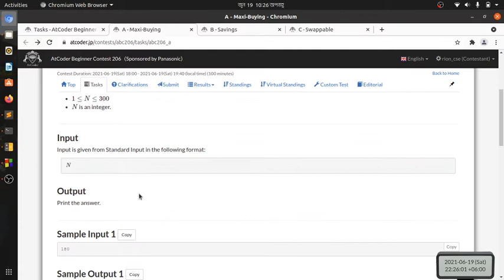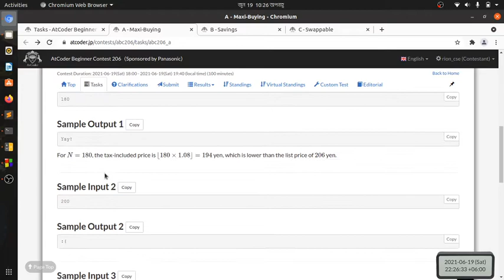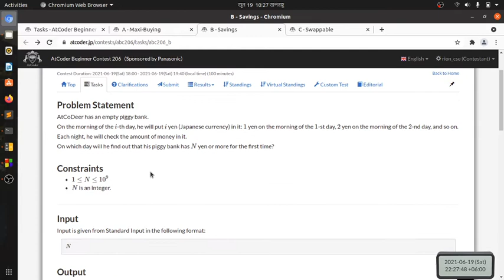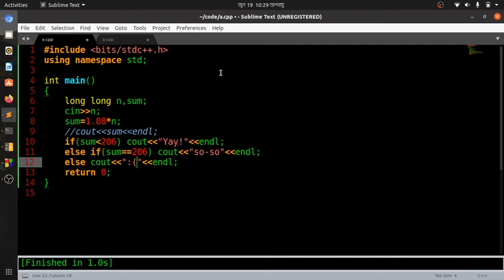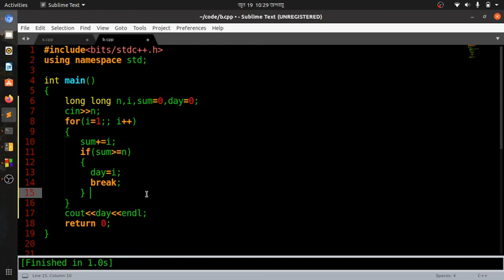A - Maxi-Buying + B - Savings || AtCoder Beginner Contest 206 || Bangla Solve#rayhanbiinamir